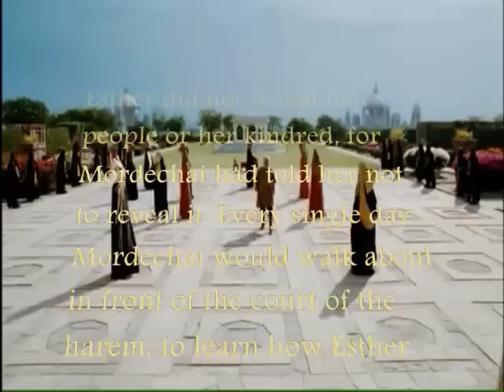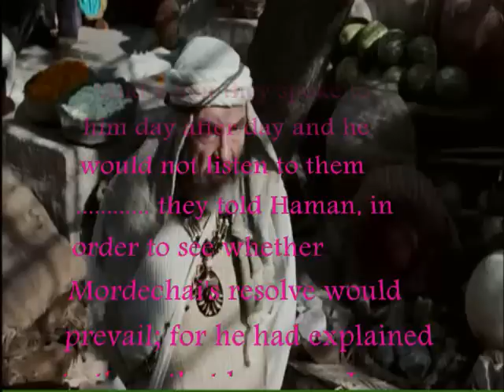Casting Lots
24 1  = part 250 of series

The Book of Esther is set in 5th century Persia, but was probably written in the 4th century BCE.

including:
Who Wrote the Flood Story?

This is part of a Yale University course on the Hebrew Bible. The full course can be found here: